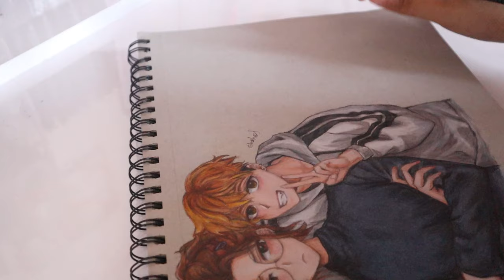ارت فلوق 2 ♡ رسم • شراء مشتريات • زيارة للجامعة والمزيد 🍃🍄 || Art Vlog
عددنا وقت نزول الفيديو  : 6,996 ما شاء الله تبارك الله اللهم بارك وزيد
ادواتي:
الالوان الخشبية : FLEX
دفتر الخشبي : Toned Gray | Toned Tan
قلم اللمعات : GELLY ROLL
اقلام التحبير : SAKURA MICRON
الوان الماركر : Touchboll
دفتر الماركر : canson
الالوان المائية : GIOTTO
دفتر المائي : VISUAL JOURNAL